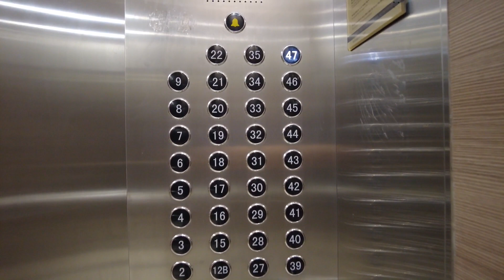베트남 호치민시 빈탄지역의 빈홈세트럴파크 1 베드룸 아파트 1 Bed Room apartment of Vinhomes Central Park in HCMC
베트남 호치민시 빈탄지역에 세워진 10,000여 세대의 고급 아파트단지내의 1베드룸 아파트 내부를 살펴 봅니다.  빈홈센트럴파크는 베트남의 빈홈그룹에 의해 2014년부터 시작하여 2019년 말 랜드마크 81의 상징적인 건물을 완공함으로써 명실상부 호치민의 최고급 주거지로 부상하게 되는데요, 단지 내에 학교, 병원, 대형 마트, 약국, 카페, 식당, 수영장 등 생활의 모든 편의시설이 들어섬으로써 굳이 외부로 나가지 않고도 생활이 가능한 곳으로 만들었습니다.

Vinhomes Central Park is a large-scale urban complex located in Binh Thanh district, Ho Chi Minh City, Vietnam. It is a mixed-use development that includes residential apartments, offices, commercial areas, schools, parks, and other amenities.  Developed by Vingroup, Vinhomes Central Park covers an area of over 43 hectares and is one of the largest urban developments in Vietnam. The project was launched in 2014 and has been gradually completed and handed over to residents since then.  The apartments are equipped with state-of-the-art facilities and amenities, such as swimming pools, gyms, supermarkets, restaurants, and cafes.  Here we look around an apartment of 1 bed room.

Started to film at 7:10 AM on Feb. 15, 2023
Temperature : 25℃  ☀